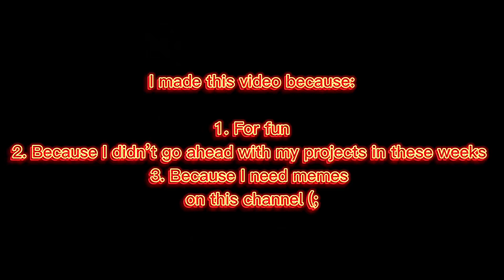FNAF MEME FREDDY ARGHHHH LEGO FNAF STOP MOTION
Aaaaaaaarrrhghhgggggggggggggggggghhhhhhhhhhhhhaaaaaarghhhhhhhhhhhhhhhh Aaaaaaaarrrhghhgggggggggggggggggghhhhh

#️⃣HASHTAGS~~~
fnaf
fnaf movie trailer
fnaf song
fnaf security breach ruin
fnaf trailer
fnaf ruin
fnaf movie
fnaf security breach
fnaf ruin all endings
fnaf vhs tapes
fnaf memes
fnaf animation
fnaf ar
fnaf ambience
fnaf ai cover
fnaf all jumpscares
fnaf asmr
fnaf action figures
fnaf ar edit
fnaf all endings
fnaf beatbox
fnaf books
fnaf battles
fnaf bonnie
fnaf big band
fnaf backstory
fnaf beatbox meme
blumhouse fnaf
battington fnaf tapes
break my mind fnaf
best fnaf songs
below the surface fnaf
best fnaf fan games
bonnie song fnaf
big band fnaf
beatbox fnaf
bite of 87 fnaf
fnaf comic dub
fnaf cosplay
fnaf coryxkenshin
fnaf coop
fnaf disney xd
dantdm fnaf
dlc fnaf security breach
dantdm fnaf world
daycare theme fnaf
die in a fire fnaf
dawko fnaf meme review
fnaf edits
fnaf eclipse
fnaf ennard
fnaf evolution
fnaf ending ruin
eddievr fnaf
eclipse fnaf
every fnaf character in a nutshell
edit fnaf
evolution of fnaf
easter eggs fnaf
ending fnaf ruin
ending fnaf security breach
fnaf fights
fnaf fan games
fnaf funny animation
fnaf gmod
fnaf gameplay
fnaf glamrock bonnie
fnaf golden freddy
fnaf girls
fnaf gacha memes
game theory fnaf
game theory fnaf timeline
fnaf help wanted
fnaf help wanted 2
fnaf help wanted 2 trailer
fnaf help wanted markiplier
fnaf hidden lore
fnaf healthbars
fnaf hallway ambience
fnaf hide and seek
har har har fnaf
how to make fnaf not scary
hidden in the sand fnaf
how to be fnaf in roblox
fnaf interview
i fnaf song
is fnaf plus out
is fnaf movie rated
is fnaf movie scott's last project
fnaf jumps-cares
fnaf jr
fnaf jumpscares sound
fnaf joy of creation
fnaf jazz
fnaf the living tombstone
Fnaf trailer
Fnaf ruin
Fnaf movie
fnaf security breach
Fnaf vhs tapes
Fnaf memes
Fnaf animation
Fnaf ar
Fnaf ambience
Fnaf all jumpscares
Fnaf asmr
Fnaf animation meme
Fnaf mcfarlane
Fnaf action figures
Fnaf ar edit
Fnaf all endings
Fnaf lego
lego Fnaf
Fnaf stop motion
Fnaf Cosplay
Fnaf security breach
Fnaf vanny
Fnaf custom figure
custom figure
clay
Fnaf fan games
Fnaf blender
Fnaf sfm
Fnaf plushies
Fnaf animation
Fnaf meme
Five nights at Freddy
Fnaf 1
Fnaf 2
Fnaf 3
Fnaf 4
fnaf trailer 2
fnaf memes
fnaf lore
fnaf vhs tapes
fnaf animation
fnaf ar
fnaf asmr
fnaf animation security breach
fnaf animatic
a fnaf timeline
a fnaf discord call reaction
fnaf beatbox
fnaf bootlegs
fnaf big band
fnaf beatbox meme
fnaf bonnie song
battington fnaf tapes
blumhouse fnaf
best fnaf songs
bonnie song fnaf
blob fnaf
beatbox fnaf
big band fnaf
bonnie fnaf ruin
fnaf coop
fnaf costume
fnaf comic
fnaf coop roblox
fnaf cassie
fnaf claymation
fnaf counter jumpscares
cg5 fnaf
cassidy fnaf
can you survive fnaf
coryxkenshin fnaf 2
cosplay fnaf
coryxkenshin fnaf 1
fnaf dlc,
fnaf drawkill
fnaf dlc trailer
fnaf dawko
fnaf daycare music
fnaf dlc ruin
fnaf disney xd
fnaf die in a fire
fnaf dance
fnaf death scene
dantdm fnaf
daycare theme fnaf
Fnaf Bonnie
Fnaf Freddy
Fnaf chica
Fnaf foxy
Fnaf golden Freddy
Fnaf springtrap
Fnaf withered Bonnie
Fnaf withered Freddy
Fnaf toy Bonnie
Fnaf toy chica
Fnaf mangle
Fnaf burntrap
Fnaf M.X.E.S.
Fnaf glamrock bonnie
Fnaf glamrock Freddy
Fnaf roxanne
Fnaf helpy
Fnaf candy cadet
Fnaf vanny mask
Fnaf fyp
Fnaf fps
Fnaf toys
Fnaf accessories
Fnaf minifigure
Fnaf Collab
Fnaf lefty
Fnaf puppet
Fnaf the mimic